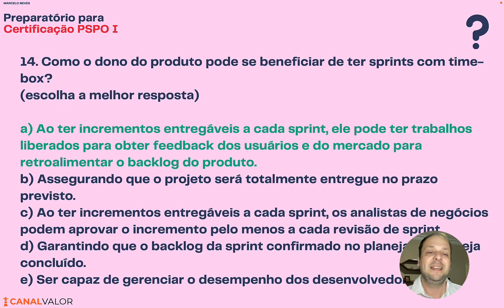QUESTÃO #14 | PREPARATÓRIO PARA CERTIFICAÇÃO PSPO I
Nesta aula eu te mostro a questão #14 que fala sobre os benefícios da sprint e do time-box. 💪

👉 Quer aprender gestão de backlog no Jira, agilidade, Scrum, Kanban e OKRs? Acesse Canal Valor - a maior plataforma de cursos e treinamentos

👦 Marcelo Neves
✓ Instagram e Facebook →  @marcelonevespro